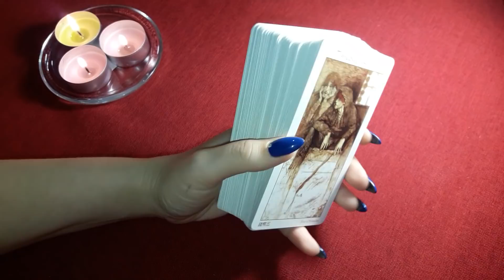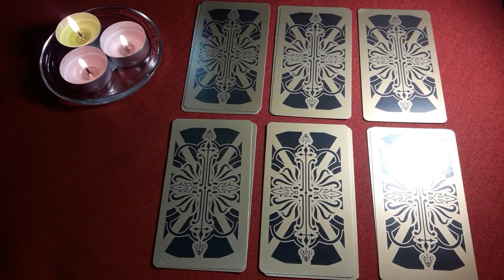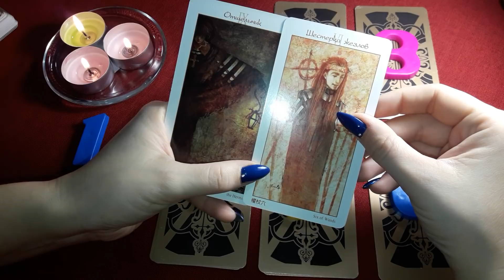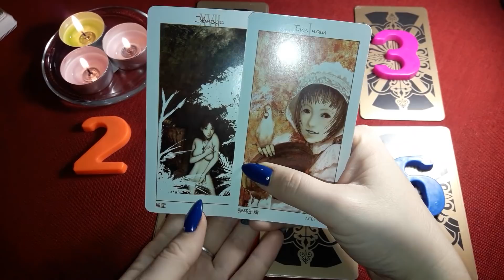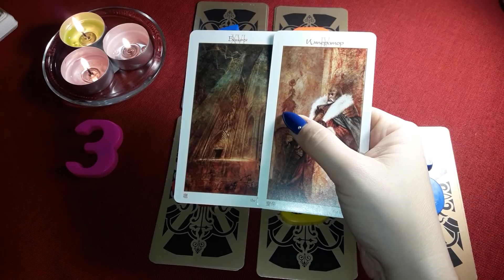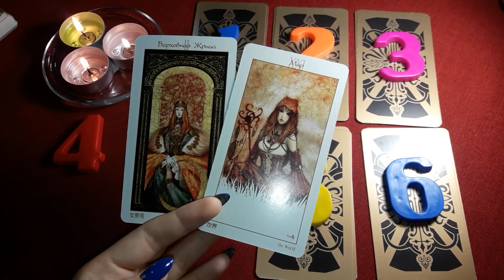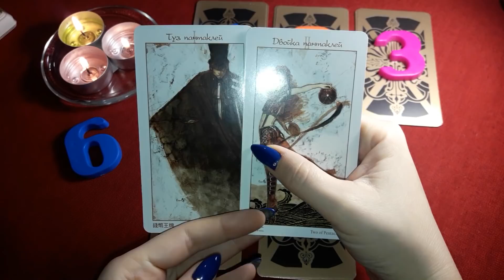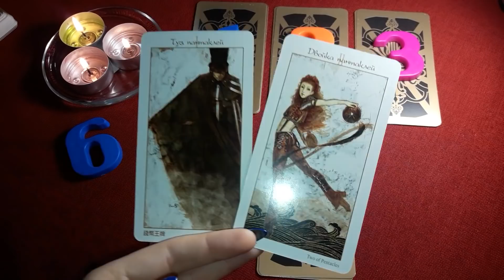Гадание онлайн "Влечет ли его к вам и на чем основано это влечение?"